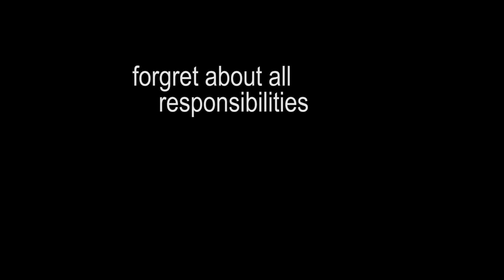Overwatch shitpost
plez leev like